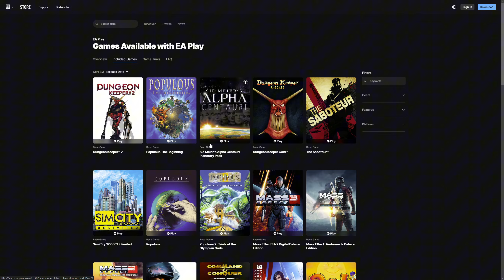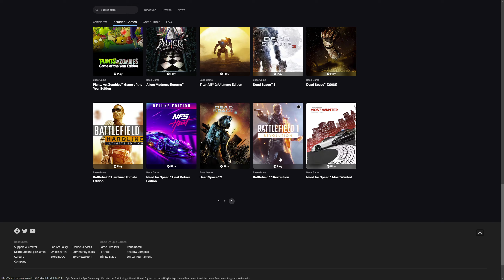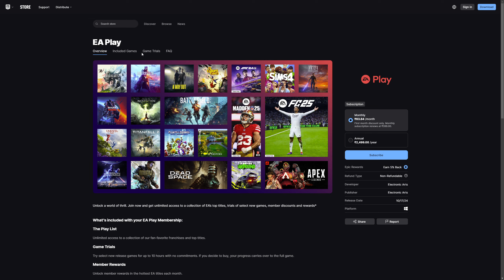Play Top AAA Games for Just ₹63 on Epic Store🔥